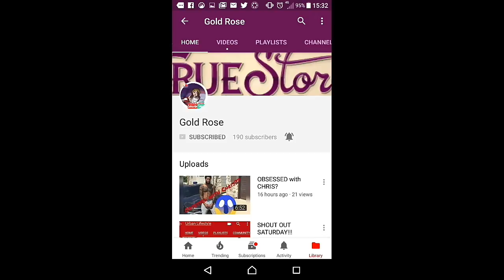Shoutout Sunday (share to be in next week shoutout)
New shoutout Sunday please share to be in next one

Please
Stay active

Music
Noncopyright music